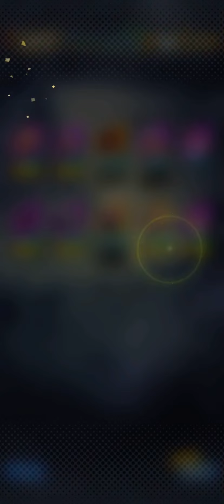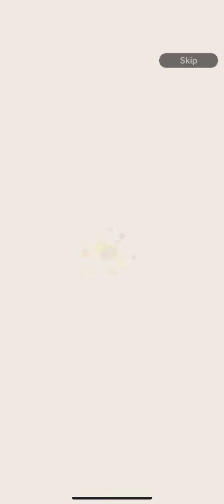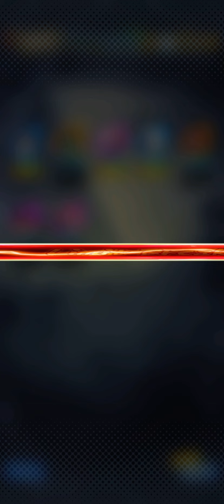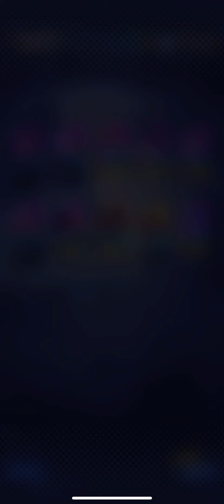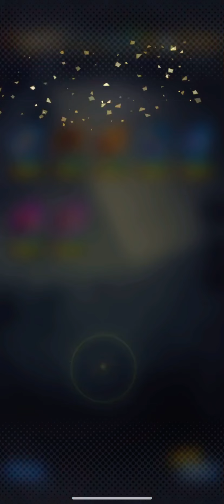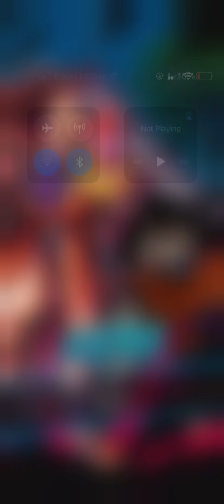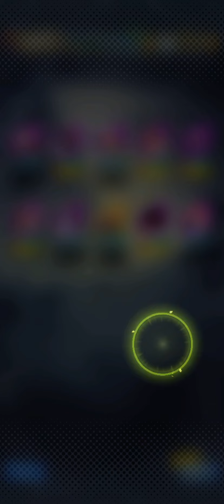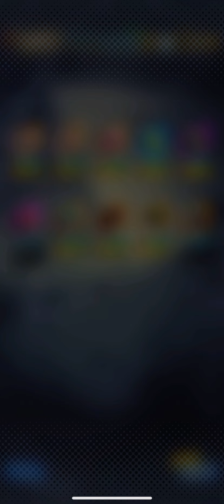Duo LF Ssgss Goku and Vegeta unit!!! Sword of hope trunks!!! Best banners ever